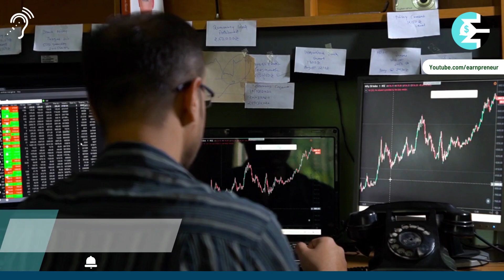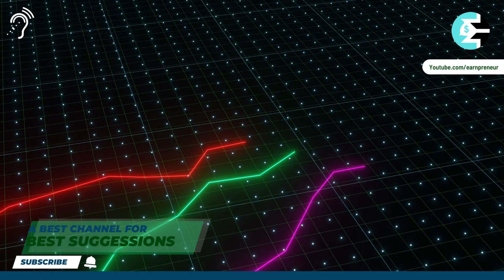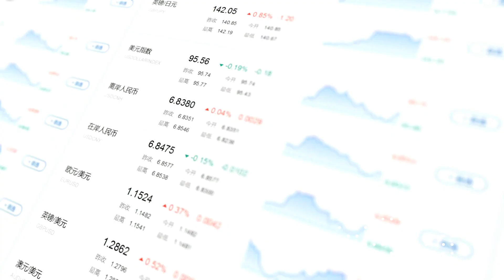3 ऐसे stocks जो 2022 में बहुत अच्छा Return देंगे | Best Stock for buy July month return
मित्रो आपका स्वागत है

आज हम आपके लिए 3 ऐसे stocks लेकर आए हैं जो 2022 में बहुत अच्छा Return देंगे

ये तीनों स्टॉक्स corporate Sector के हैं
तो इनमें stability भी रहती है

चलिए आपको इन stocks के बारे में बताते हैं

Best returns stocks of 2022

Only 1 rupees stock

दोस्तो किसी भी stock में invest करने से पहले एक बार खुद जानकारी अवश्य लें

हमारे या किसी और के केवल कहने पर इन्वेस्ट ना करे

धन्यवाद